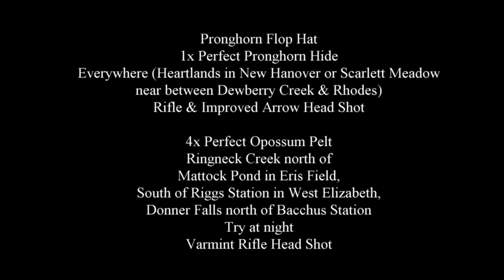Red Dead Redemption 2 100% Walkthrough Chapter 2 Part 202 Clothings Hats Pronghorn Flop Hat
Clothings Hats Pronghorn Flop Hat